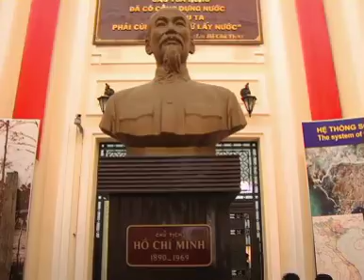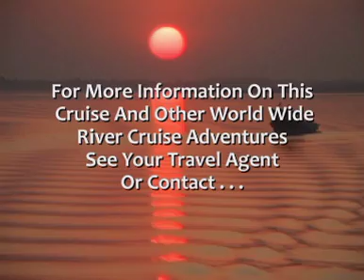Vietnam and Cambodia Cruise Video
Our video from our first journey along the Mekong from over 10 years ago shot by our professional producer friend and frequent traveler Don Dulmadge!